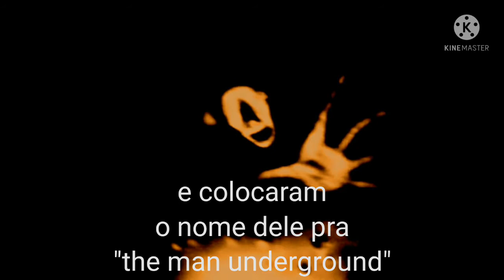The Man Underground | o ser do bueiro